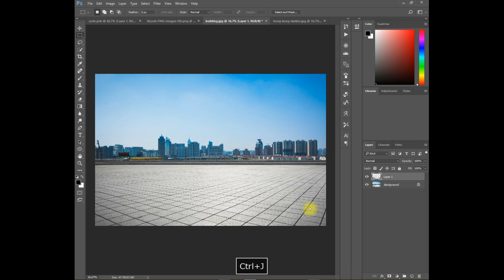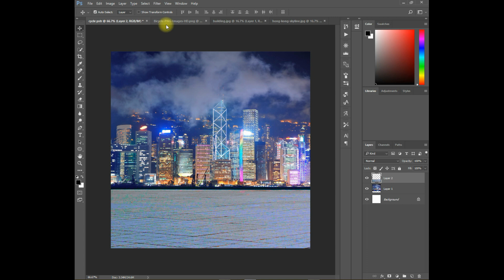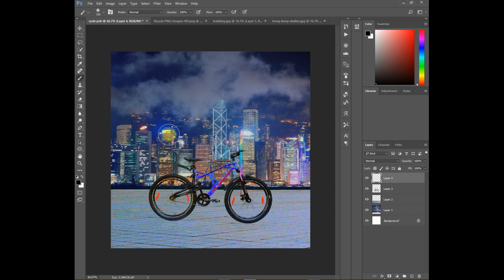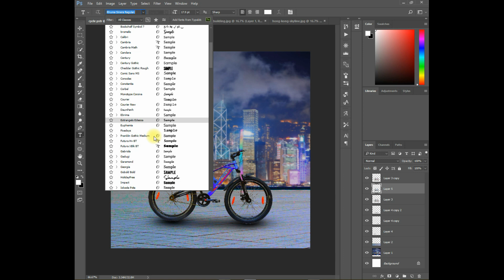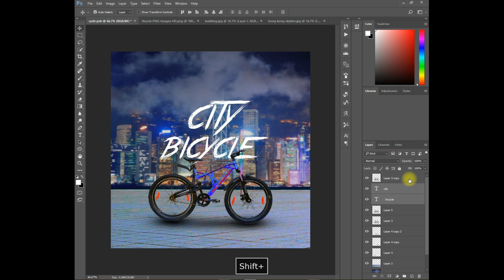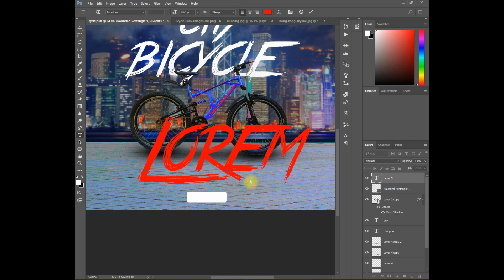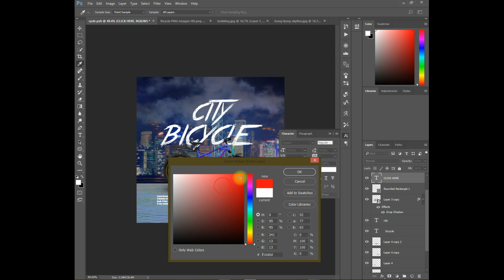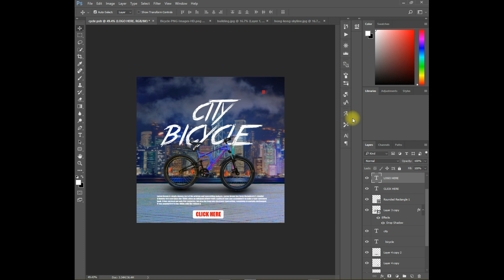Photoshop Poster Magic: Create Stunning Designs! 🎨✨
In this Photoshop tutorial, I'll explain to you how to create a manipulation poster design in Photoshop.

Also In this photoshop tutorial, I'll show you Photoshop technique for color correction.

[1] manipulation poster design in photoshop
[2] poster design in photoshop
[3] color correction in photoshop
[4] color match in photoshop

After watching this photoshop tutorial you are a master in manipulation poster design and also a master in color correction in photoshop.

@ So please see this photoshop tutorial to the conclusion.
I hope you enjoyed the video and learn something from this video.

If you are watching our tutorial video the very first time, so please click on the subscribe button and enable notifications to get notifications for more Photoshop tutorials, Illustrator tutorials, Tips & Tricks, and much more